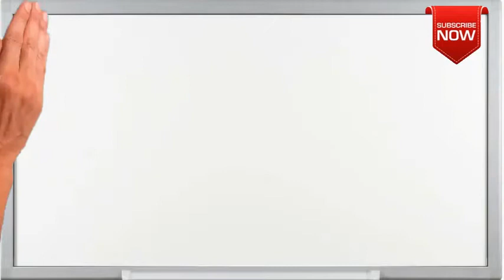What is the full form of FAACS?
This page is all about abbreviation, acronym and meaning of the given term FAACS.
Not able to find full form or full meaning of FAACS May be you are looking for other term similar to FAACS.